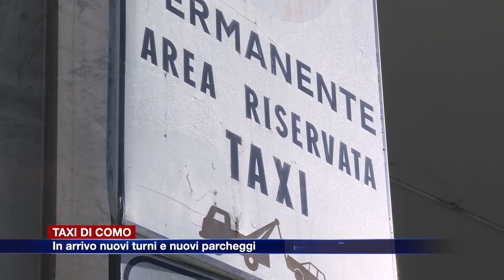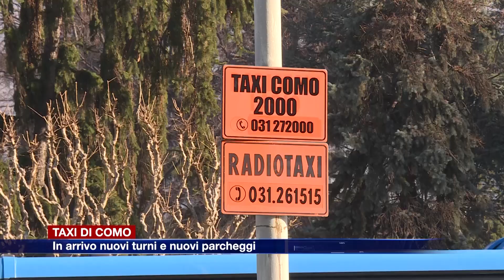Etg - Taxi di Como, incontro in Comune: nuovi turni e nuovi parcheggi